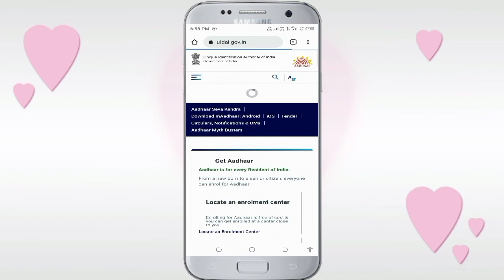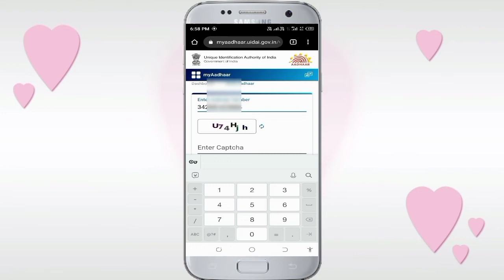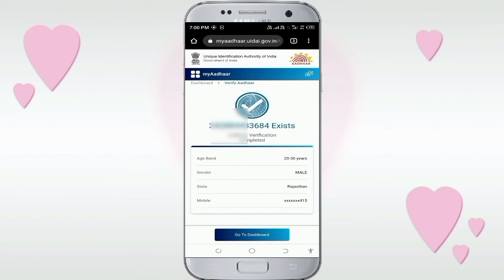आधार कार्ड में कोनसा मोबाइल नंबर लिंक है पता करे, How To Link Number, By Bindar Singh Tutorial 2022